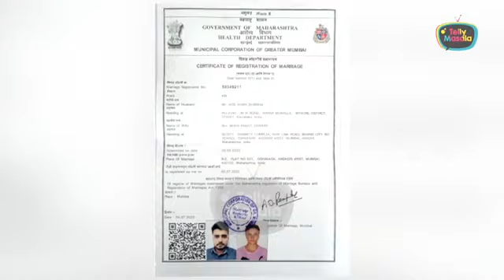shortvideo youtubeshorts viral shorts rakhisawant brakingnews